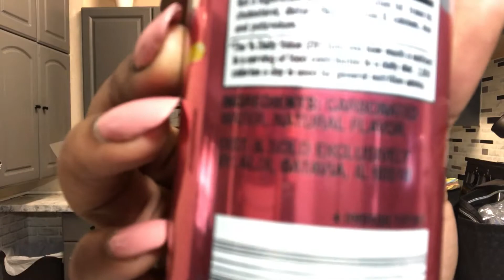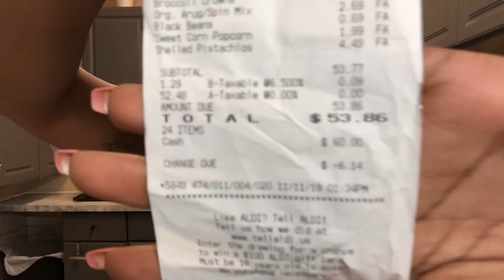Aldi’s grocery haul 50$ for my eating budget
Hey family, today I have a grocery hall and I’m starting this new challenge for myself where I’m be only spending $80 a week on my food budget.. wish me luck !! But on till next time peace love and many blessings to you😘